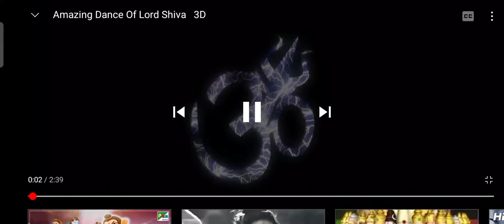om nammya shivay